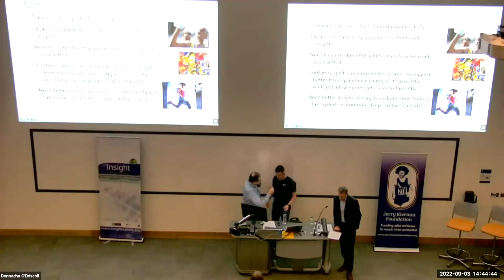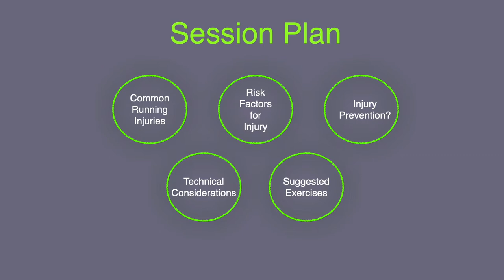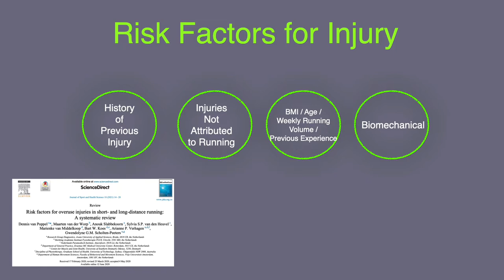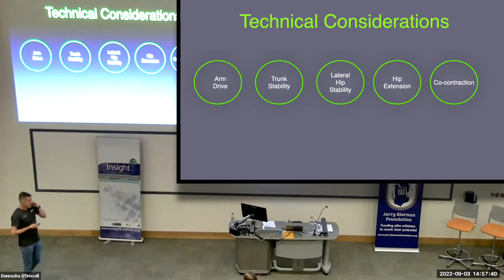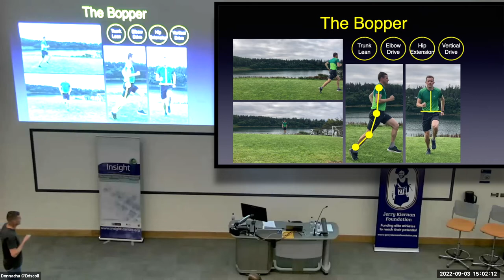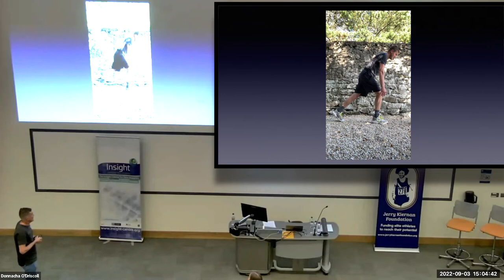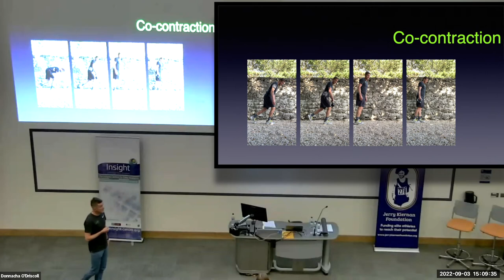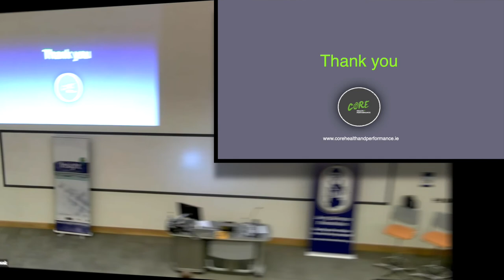Science of Running Symposium – Video 8 of 9: Keep on Running: Strategies for Injury Prevention.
Insight SFI Research Centre for Data Analytics, in association with the Jerry Kiernan Foundation, presents  a Science of Running Symposium to showcase the range of world class running research that is being undertaken in the centre. This event is geared towards the running community, and it will provide a wealth of practical information and advice that you can use to improve your understanding of the principles underlying injury prevention, training and performance.
Presenter: Garrett Coughlan